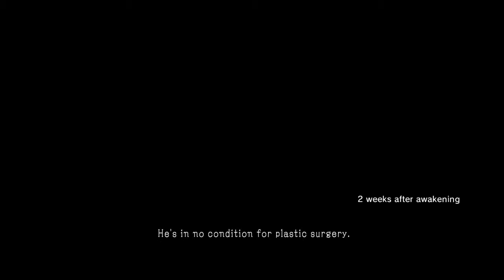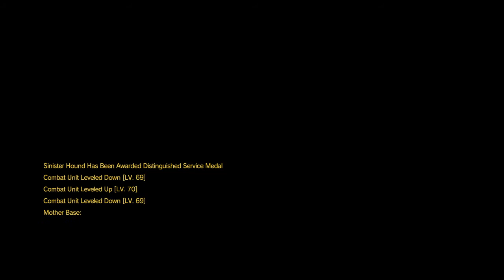METAL GEAR SOLID V: THE PHANTOM PAIN Mission 46 S Rank Guide